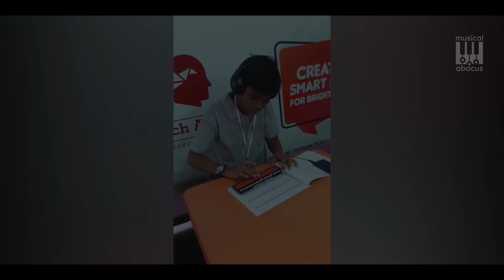"A Revolution in Mind Math" | IonTach Academy (An Educational Solution from HMH Singapore)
(An Educational Solution from HMH Singapore)